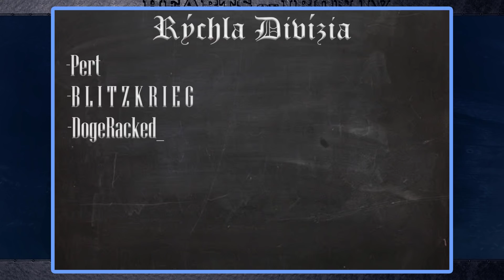Mod That Can Make South America Interesting in Hoi4!?!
Souther pride America wide I guess...

Channel Members:
Alex Lo
iGamezRo
Big Red Eyes
ToastbrotTV
Enes Ürgen
Shogun2357

0:00 - Intro
0:44 - Scenario of Ashes of Libertad
2:00 - Our proud republic and chaos of America
5:34 - Developing our little state
7:40 - Invading Bolivia
8:30 - Thoughts about the mod
9:12 - Outro